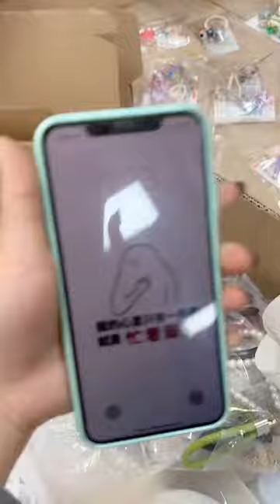공예 접착제 2023 13